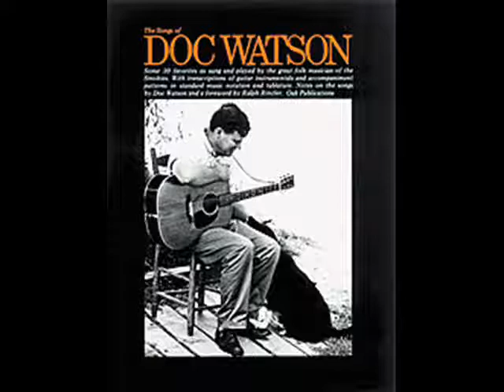East Tennessee Rag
My version of East Tennessee Rag.  This one is for my guitar hero of heroes - the incomparable Doc Watson.  I'll never forget the first time I saw Doc and his partner Jack Lawrence play this - it was the most amazing piece of acoustic guitar artistry I ever saw, and still is to this day.